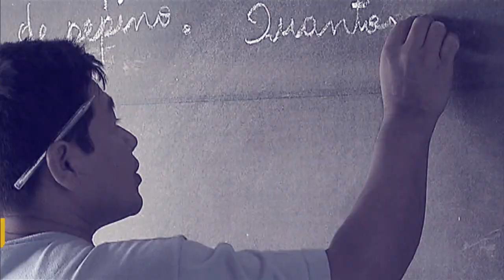Como se inscrever no programa "Progredir"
Por Dentro do Governo - 04.10.17: O Progredir reúne qualificação profissional, apoio ao empreendedorismo e encaminhamento ao mercado de trabalho. O ministro do Desenvolvimento Social ensina como se inscrever no programa.